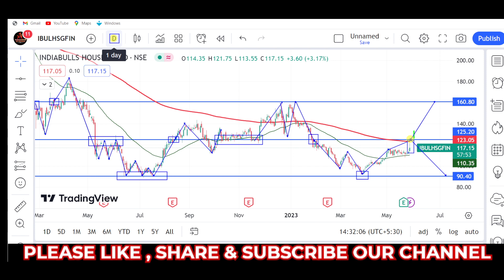indiabulls housing finance latest news | indiabulls housing finance stock news today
Total Technical Analysis of the Stock Indiabulls Housing Finance Ltd

indiabulls housing share💥indiabulls housing share latest news🗞️indiabulls housing share price🤑

Indiabulls Housing Finance Share News: Stock में नजर आ रहा है Resistance ? पाएं Expert की राय

INDIABULLS Housing Finance  | Why Anil Singhvi is Bullish on the stock | Pick of the year 2022

stock market,
stocks,
stock market news,
money,
cnbc,
financial news,
business news,
breaking news,
finance news,
cable news,
investing,
news station,
us news,
world news,

stocks,
day trading,
trading,
stock market,
share market,
swing trading,
intraday trading,
niraj joshi,
intraday trading for beginners,
miss trader,

stock market,
stock market news,
share market,
stocks,

‎ProCapital.MohdFaiz